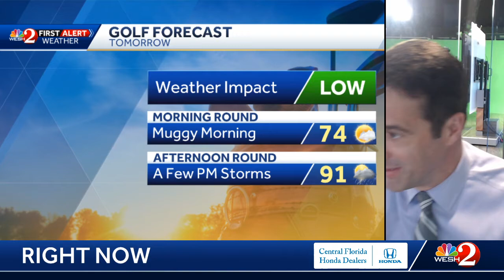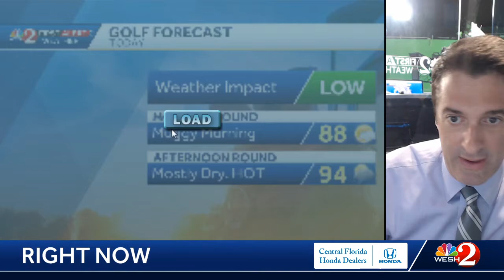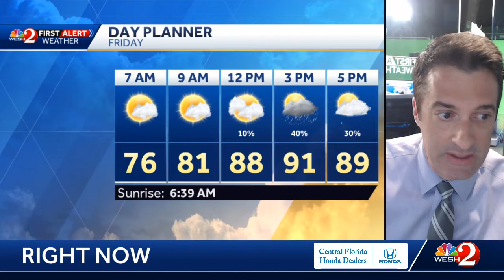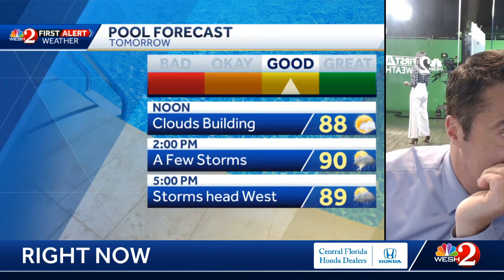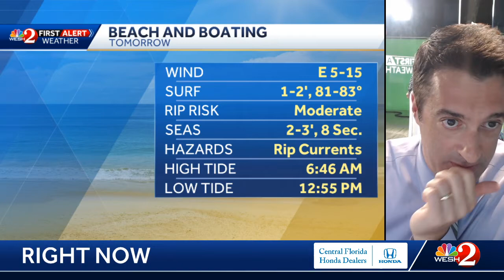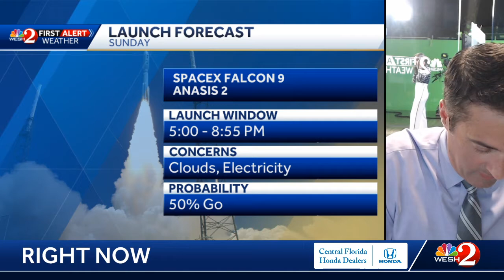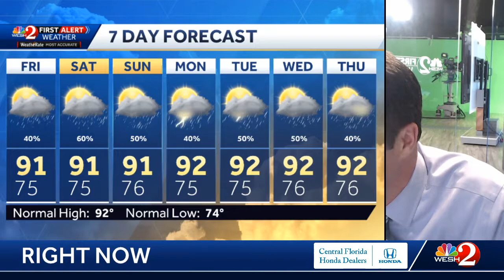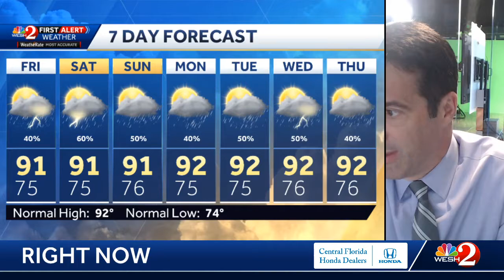Quiet weather evening here in Central Florida but rain chances will rise the next few days!